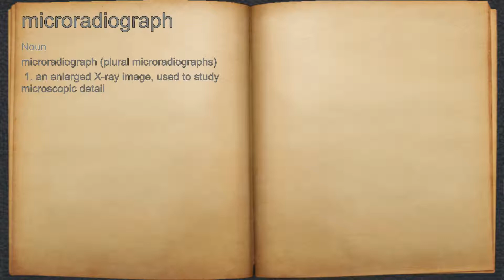What does microradiograph mean?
A spoken definition of microradiograph.

Intro Sound:
Typewriter - Tamskp